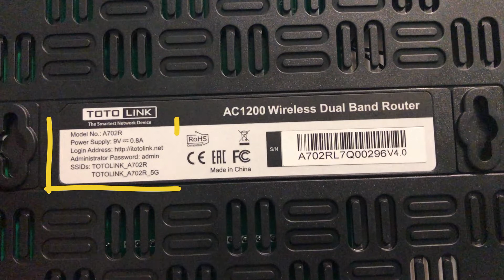Як підключити роутер totolink AC1200 A702R